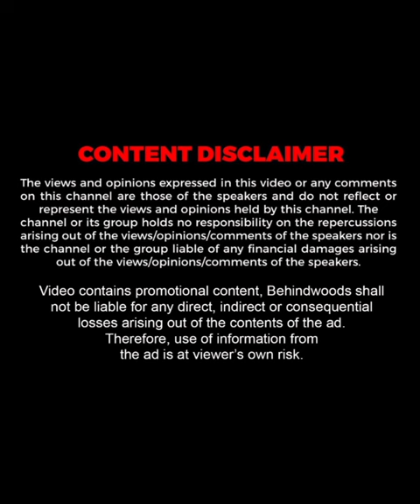Vijay Sir -ன் செல்ல பெயர் இதுதான் 🥰Leo Iyal Interview 🔥💯